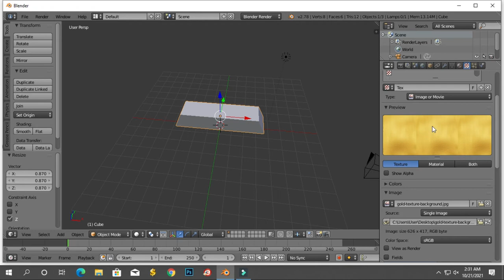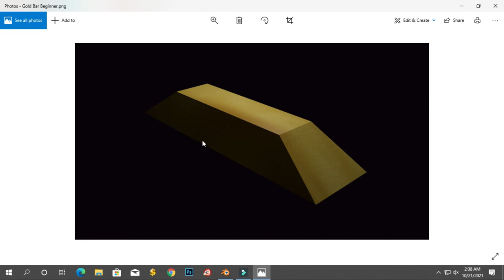Making Gold Bar Beginner part 2|Blender Tutorial || Sojib Vlogs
In this Blender Tutorial, we will be creating two different gold materials. One material will be more lumpy and bumpy for a gold nugget, and the other one will be a smooth gold material. Hope the video is helpful!